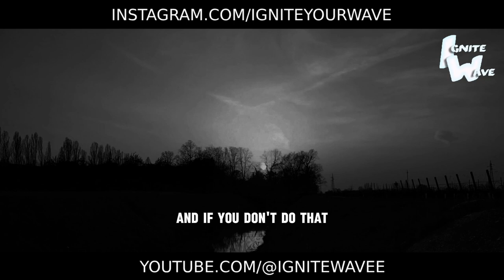LISTEN TO THIS EVERY MORNING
Absolutely! Starting your day with a dose of motivation, success, and inspiration can set the tone for a productive and fulfilling day ahead. Whether it's a powerful speech, an uplifting mantra, or an inspiring quote, taking the time to listen to something positive and empowering every morning can fuel your drive and mindset for success. So, find what resonates with you, create a routine, and make it a habit to listen to something motivational every morning. You'll be amazed at how it can transform your day and your life! 🌟